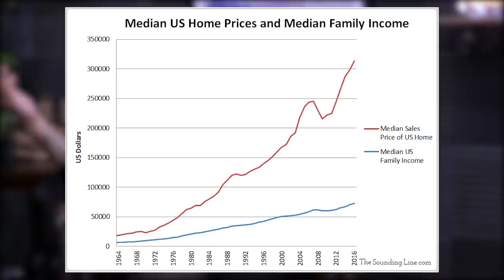1657: Why the Economy Won’t Crash with Peter Linneman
00:00 MAPS Strong Giveaway
01:09 Why are we seeing supply chain shortages today?
07:02 How do you explain the soaring housing market?!
13:25 What to watch out for in the current economic climate.
18:23 Where would be the best places to invest/grow your money?
22:58 What industries should we keep an eye on?
28:50 As income goes up, so does spending.
33:31 The great advantage of affordable housing.
36:04 Why the Fed has been terrible at predicting their own interest rates.
38:00 Floating or fixed mortgages?
41:10 His favorite places in the US to invest in real estate.

Mind Pump 1580: Economy Crash 2021 With Peter Linneman

Used Car Prices Are Sky-High. Can We Expect That To Change?

A supply shock is about to hit the housing market—the question is how big?

3 Reasons Why The Real Estate Market Boom Is Not A Bubble

Timeline: History of the Housing Market Over the Last 50 years